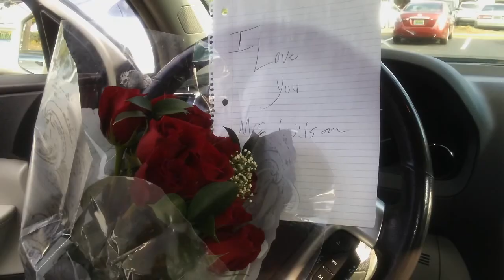Stuck With You Cover - Ariana Grande & Justin Bieber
By Lashunna & Johnny ❤️